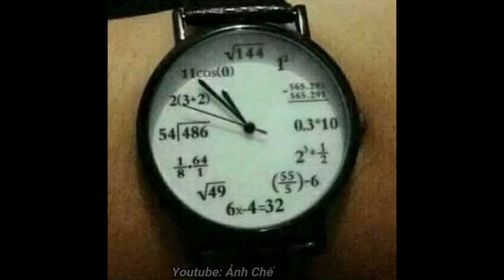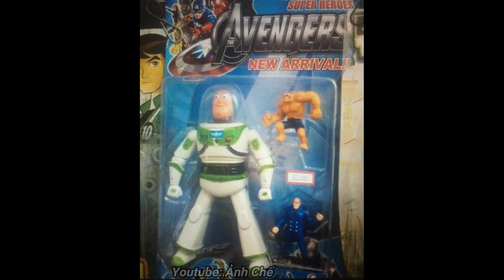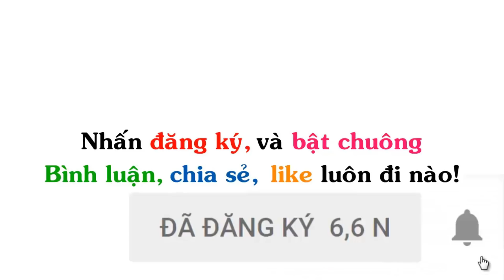Những Hình Ảnh Hài Hước (P 35) Eye Phone, Rận Chúa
▶ Title : Những Hình Ảnh Hài Hước (P 35) Eye Phone, Rận Chúa